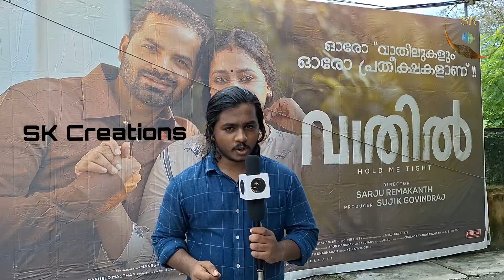Vaathil Malayalam Movie Review | Theatre Response | Vinay Fort | Anu Sithara